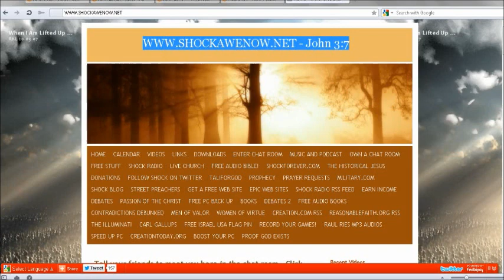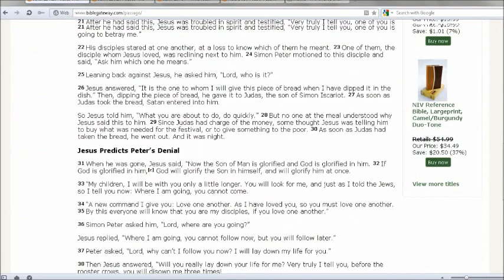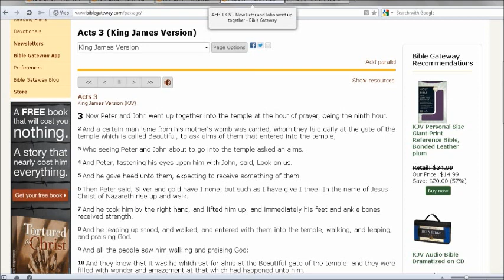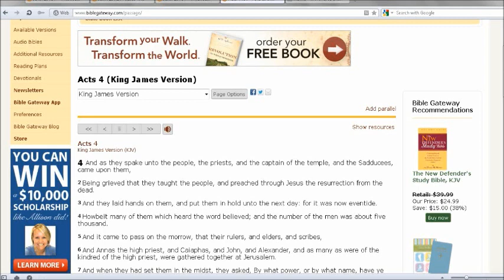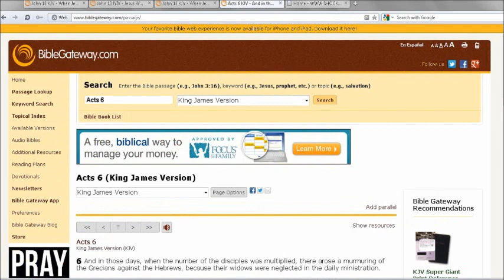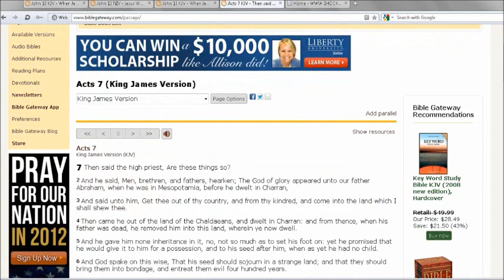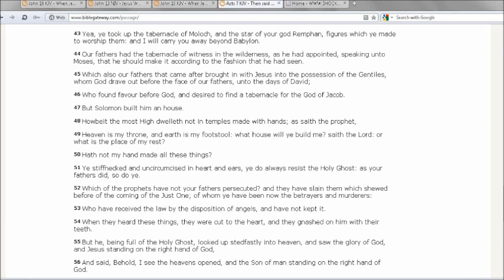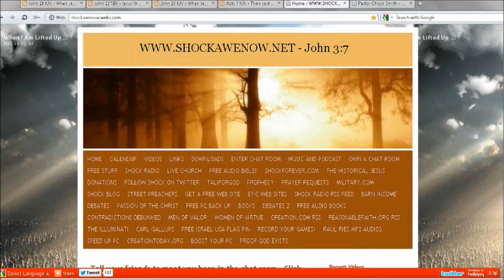† Epic moments in the Bible that may Shock you (A bible study)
Free mp3 of this study here below